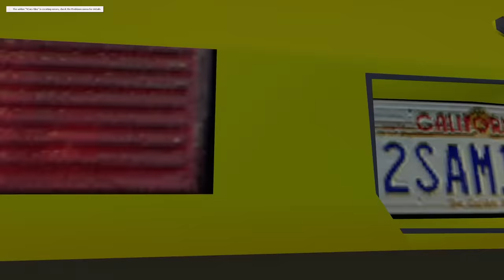Traffic Light Head is the NEW Siren Head?! (Gmod Multiplayer)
Traffic Light Head is the NEW Siren Head?! - Gmod Multiplayer (Garry's Mod Multiplayer Survival). Today Camodo Gaming survives against Traffic Light Head! Will we be able to survive in this Garry's mod Game?